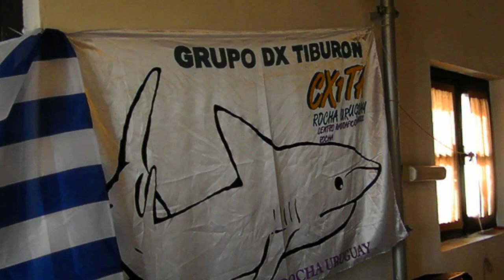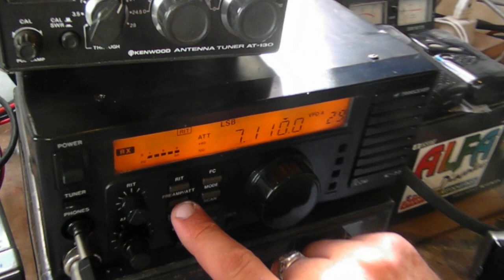OPERANDO DESDE EL FARO CX1TA ILLW FAROS DEL MUNDO 18 Y19 AGOSTO 2012 RADIOAFICION EN URUGUAY